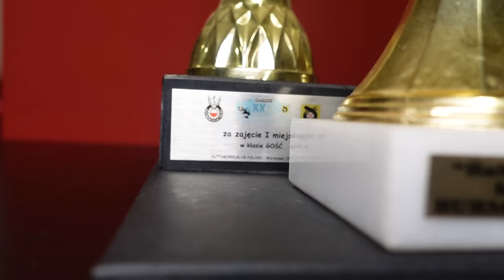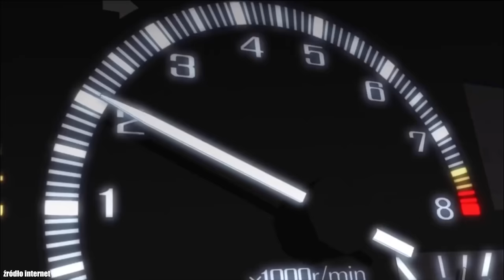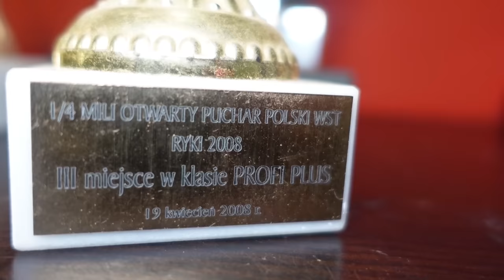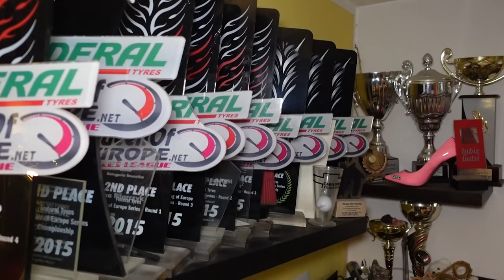Motorsport, mechanika, technika jazdy - co o tym wiemy?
Wielokrotnie wypowiadamy się na temat motorsportu, samochodów, budowy pojazdów, technologii, technik jazdy.. - jakim prawem to robimy? co daje nam podstawy by uważać , że się na tym znamy? zobaczcie materiał wideo.

PR Management
Renata Rogólska

Mariusz Dziurleja
Team Manager